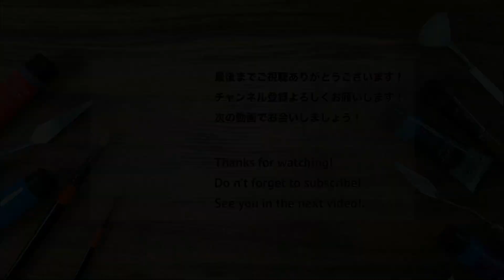【クラウドファンディング】日本中に「人の心を動かすアクリル画」の動画をもっと広げたい！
日本中に「人の心を動かすアクリル画」を広げる動画運営を目的とするクラウドファンディングへの挑戦をしてまいりましたが、締切まで、あと1日となりました。
11月27日（金）23:00終了

▼詳細はこちらよりご確認ください▼

皆様の温かいご支援に支えられ、目標達成まで後もう一押し！！というところまで漕ぎ付けることができました！

ご支援いただいた皆様、本当にありがとうございます！！！

私が選択した「All or Nothing制度」では、期間内に目標金額に1円でも届かなければ、頂いたご支援も全て支援者に返金になってしまいます。

泣いても笑っても、明日で終了です！！
これまでご支援いただいた方、普段動画を見ていただいている方、SNSで暖かく見守っていただいている方の為にも、何としても達成できるよう頑張ります！！

皆さまからのご支援お待ちしております！！